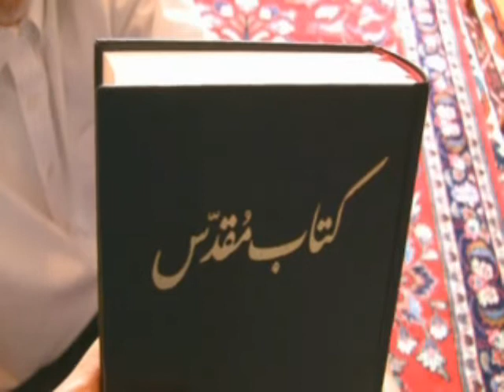Maraghei vhm مراغه اي ها! خبری مهم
مراغه اي  منطقه رودبار الموت. لهجه ها : ديکيني. نزديک زبان گذرخاني.
Maraghei [vmh]  Rudbar-e Alamut area. Dialects: Dikini. Close to Gozarkhani. Language family: Talysh